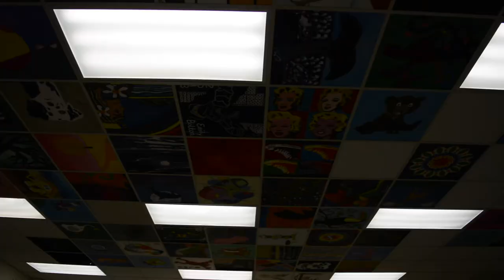ArtFest in The West 2018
Join us for ArtFest in the West March 2, 2018 and help support Albemarle County Public Schools.